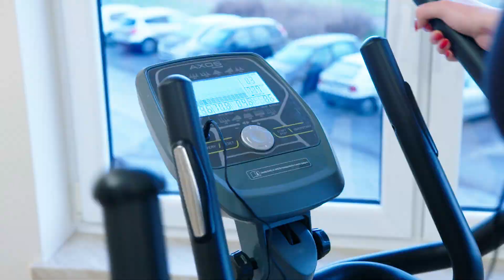Kinezyterapia w Toruniu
Zapraszamy do naszego Centrum Medycznego, dobre ceny, profesjonalni fizjoterapeuci, przyjazna atmosfera.

Top-Med Toruń Centrum Medyczne Rehabilitacja
ul. Szosa Lubicka 166 Ł
87-100 Toruń